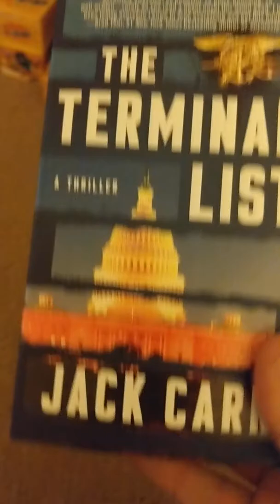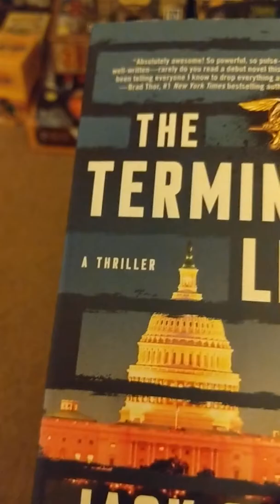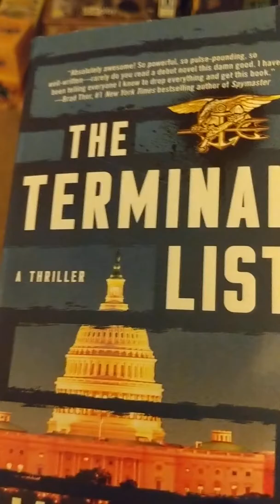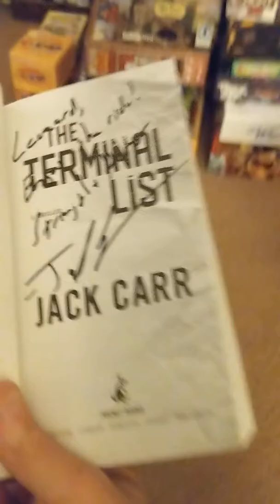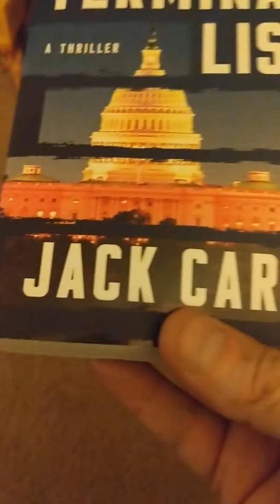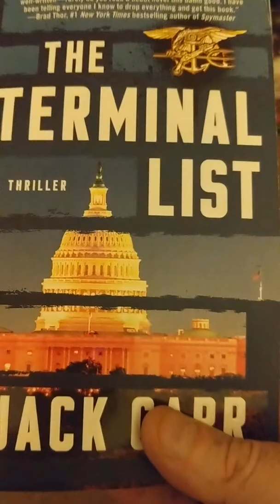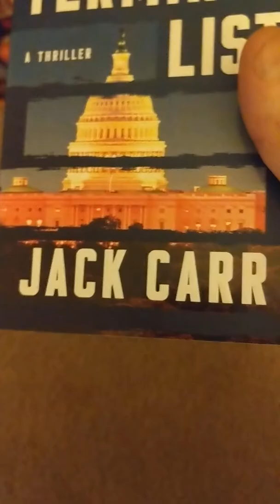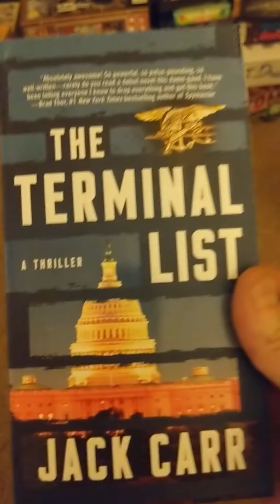The Terminal List Book Review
Navy SEAL, Jack Carr, James Reece, The Terminal List